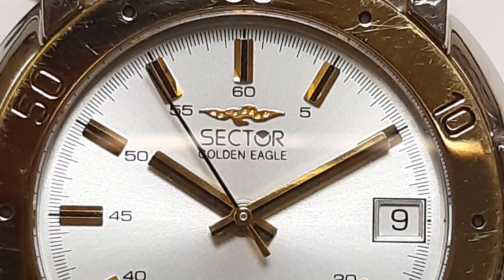Sector Golden Eagle - Quando l'Aquila volava alta..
Recensione di un orologio vintage anni '90, l'orologio in questione è un Sector modello Golden Eagle con movimento automatico solo tempo calibro Eta 2892-2 .
Potete contattarmi per eventuali riparazioni o semplici informazioni, tramite email

Sotto un po' di collegamenti, Facebook, Instagram e sito web, link donazioni.